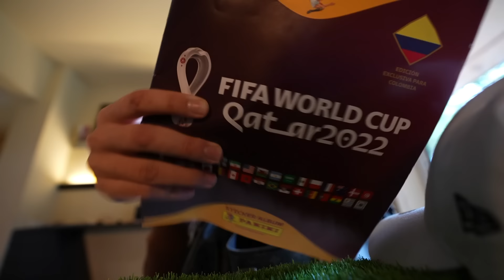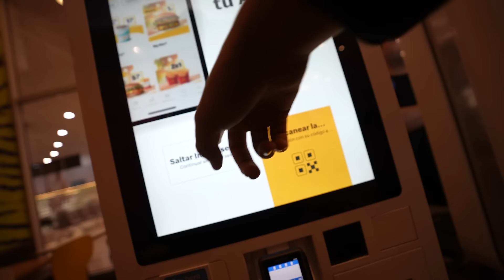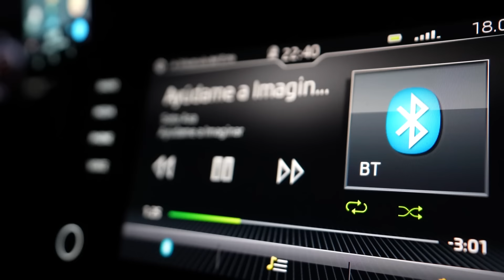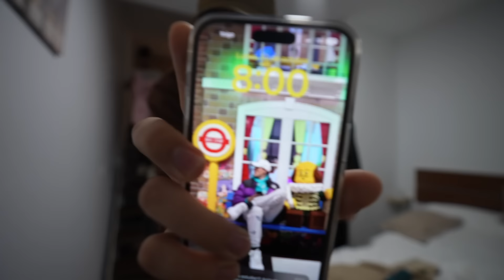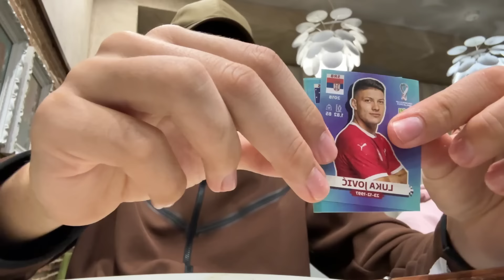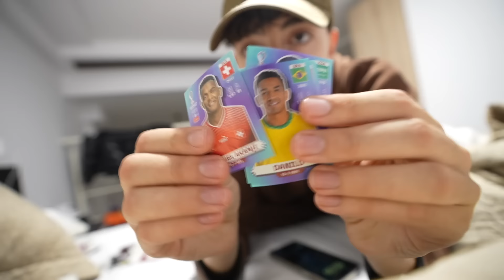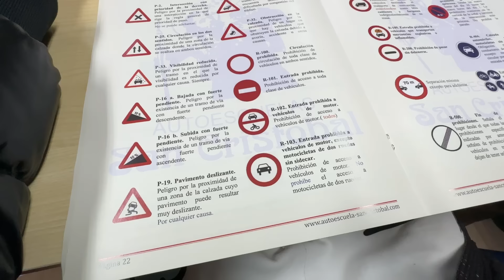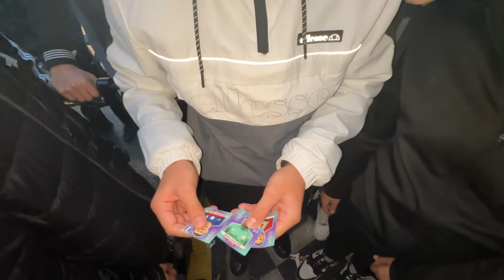Volví A La Escuela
like para + vlogs :)

nueva etapa muy pronto... 16/10/2022